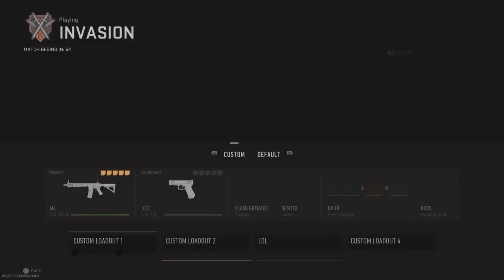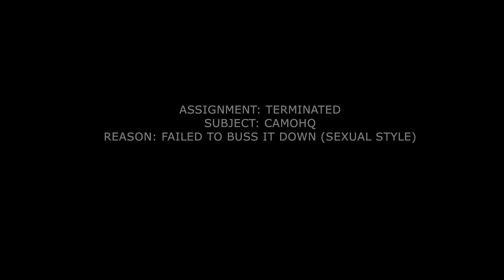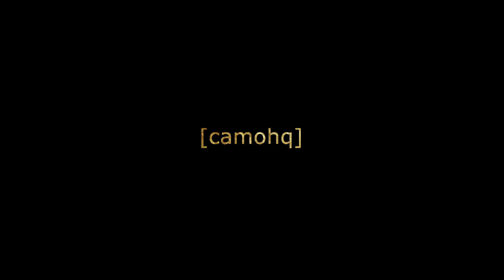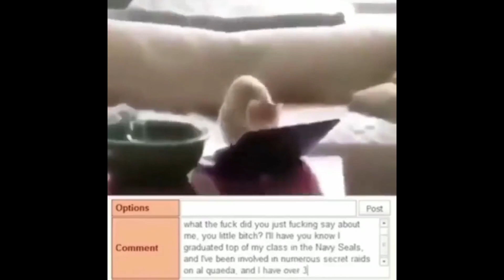ZEUS [MW2 BETA]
Clip dump of what I had left from the Beta
Act 1: ZEUS 0:00
Act 2: THE PIMPLE 2:13
Act 3: THE GODDESS 5:02